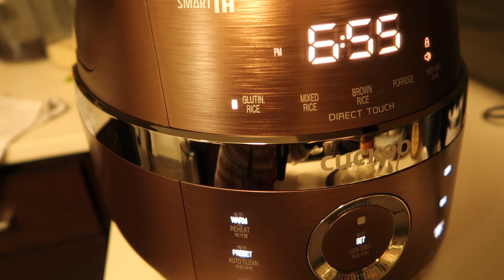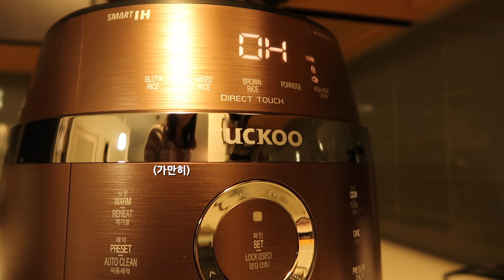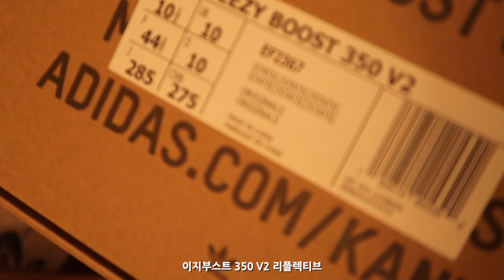밥솥을 선물 받다 파스타 해먹기 눈 오던 첫째 주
2019년 첫째 주
🍓스트로바리
🍓suturobari